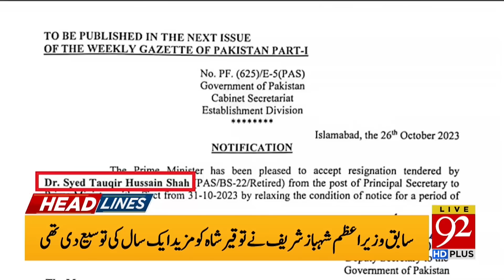92 News Headlines 10 AM | Chairman PTI Released in Cypher Case? | 27 October 2023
92 News Headlines 10 AM | Chairman PTI Released in Cypher Case? | 27 October 2023